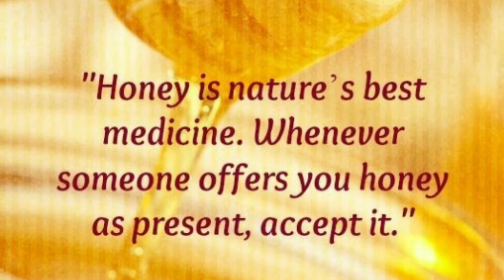நபி மொழி மருத்துவம் \ தமிழில் \ Tamil Islamic Bayan (TIB)